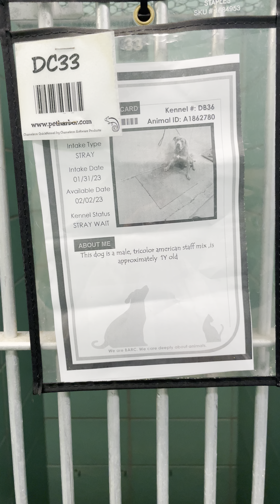Mickey A1862780 on a leash and walking in the ward